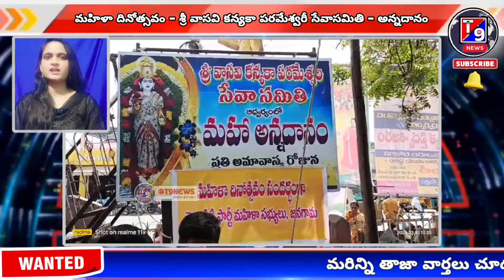మహిళా దినోత్సవం - శ్రీ వాసవి కన్యకాపరమేశ్వరి సేవాసమితి - అన్నదానం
జనగామ పట్టణ కేంద్రంలో  మహిళా దినోత్సవం సందర్భంగా మైత్రి కిట్టి పార్టీ మహిళా సభ్యులు అమావాస్య అన్నదాన కార్యక్రమం నిర్వహించార
శ్రీ వాసవి కన్యాక పరమేశ్వరి
 సేవ సమితి ఆధ్వర్యంలో మహానదానం ప్రతి అమావాస్య రోజున అన్నదాన కార్యక్రమం చేయడం జరుగుతుంది గత నాలుగు సంవత్సరాల నుంచి నిర్వహించడం జరుగుతుందని అన్నారు తడక మల్ల నరసింహరావు , గోడిశాల శివరామకృష్ణ, ఉప్పుగల్లు రవీందర్, గట్టు శ్రీనివాస్, రామిని శివుడు,బిజ్జల నవీన్, సాయి, వంగపల్లి చంద్రశేఖర్ తదితరులు పాల్గొన్నారు